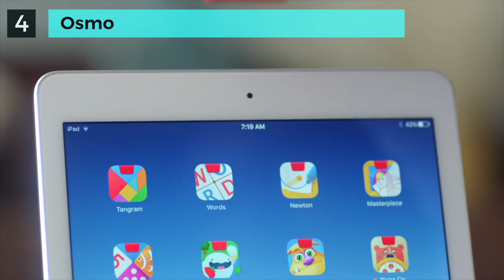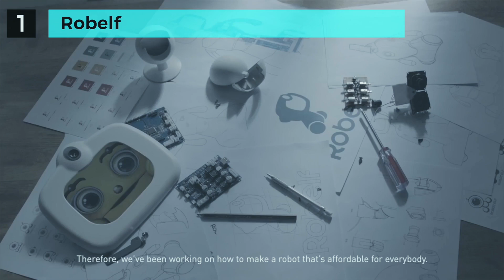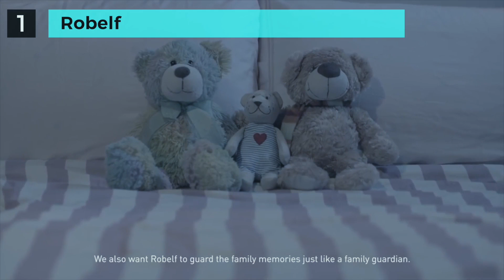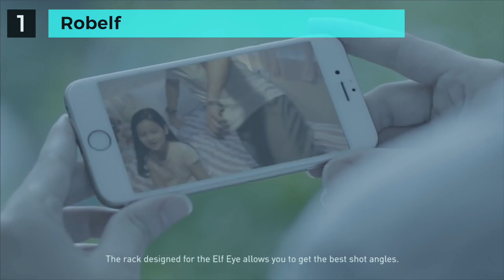New Inventions, Innovations And Future Technology